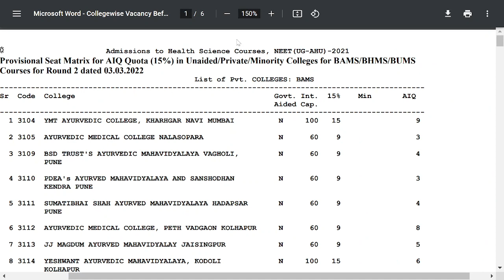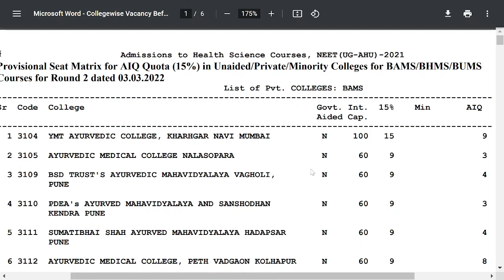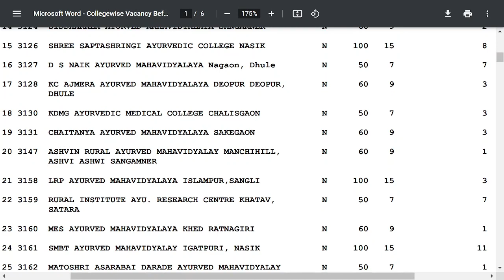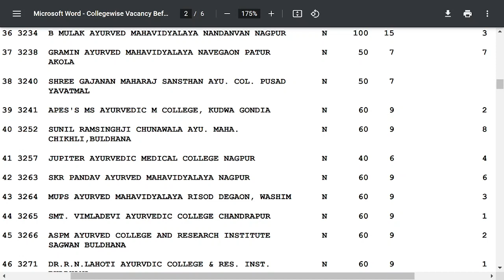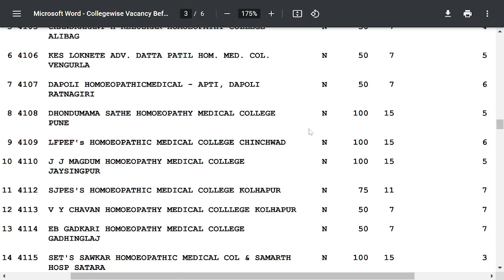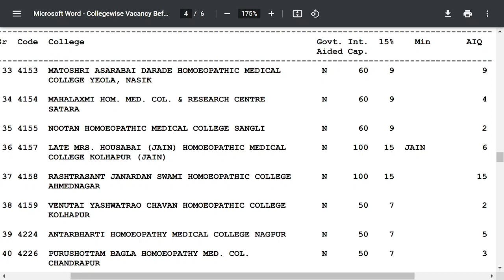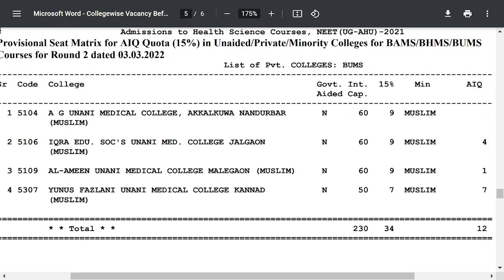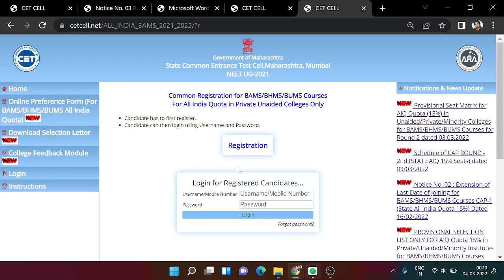Round 2 AIQ Seats for AIQ Quota15% in Unaided/Private Colleges for BAMS/BHMS/BUMS NEET UG 2021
Provisional Seat Matrix for AIQ Quota (15%) in Unaided/Private/Minority Colleges for BAMS/BHMS/BUMS Courses dated 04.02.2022  NEET(UG)-2021

4. How to become Software Developer ? | How to make career in IT field at any stage ?